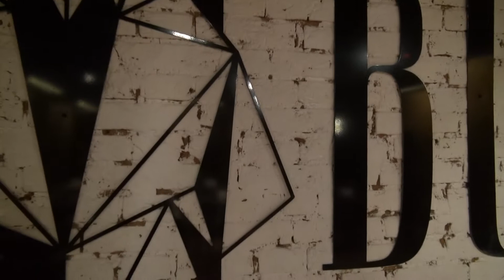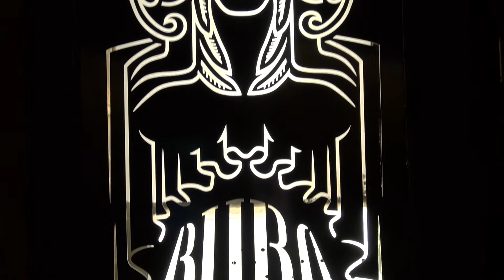KULESH JAM 7 - ПОДГОТОВКА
Москва. BUBO Tutor Club & Gastropub, 20 сентября 2017